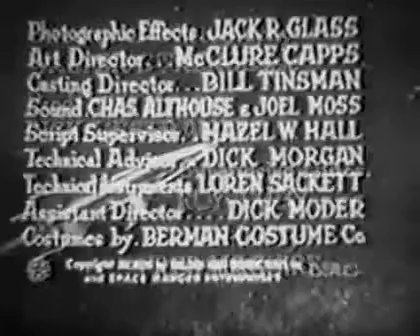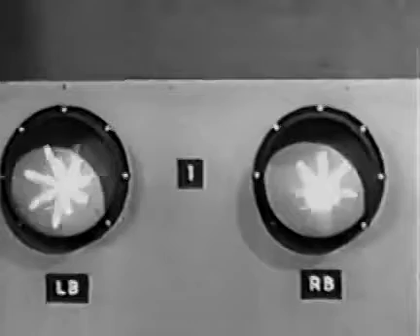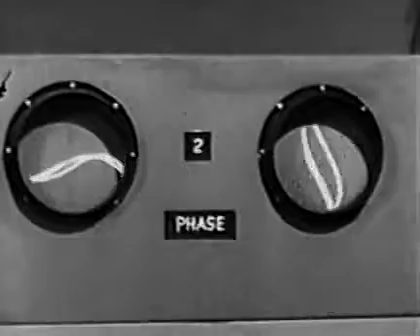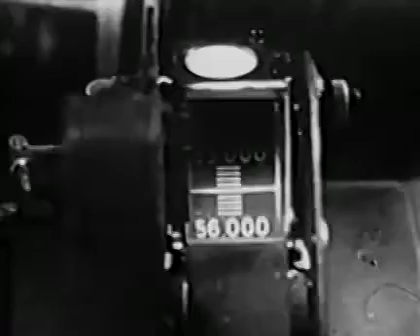Rocky Jones Space Ranger Menace from Outer Space